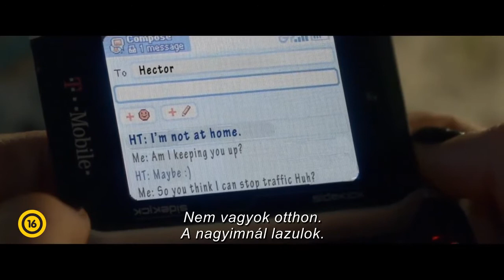Insidious - Gonosz lélek - Feliratos előzetes (16)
Insidious - Gonosz lélek - Bemutató dátuma: 2015. június 18.
Forrás: InterCom